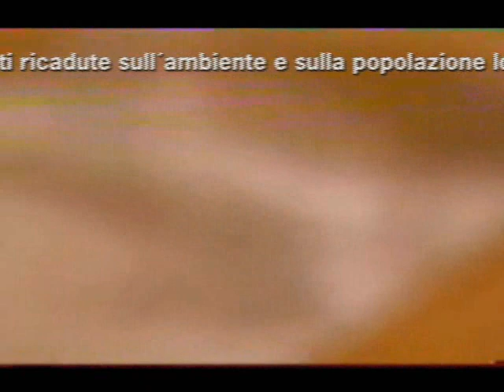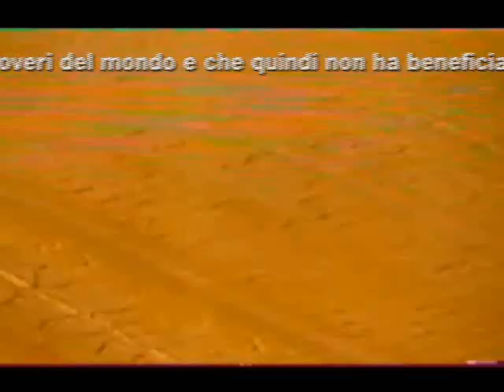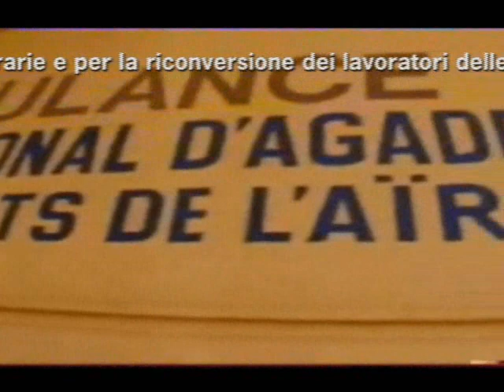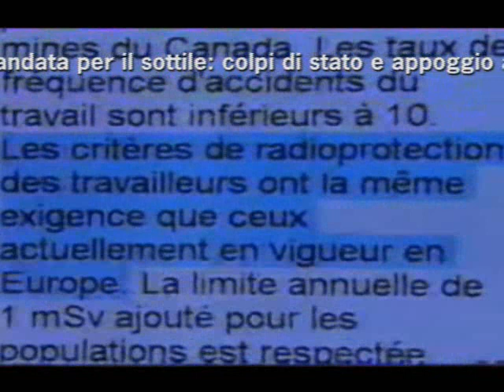Pollution Radioactive Au Niger - vol. 1-3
Come la Francia dell'AREVA fornirà l'Uranio al piano energetico di Cosa Nostra. Scandale de l'uranium au Niger - Des gamins de quinze et seize ans se font irradier dans les mines sous contrôle français au Niger. Il n'y a quasiment aucune protection contre l'inhalation de gaz radon. La main d'oeuvre, presque exclusivement des nomades Touaregs, reste totalement ignorante des effets de l'exploitation minière. La détection des radiations et les contrôles sanitaires sont inexistants.

Il Niger è il terzo produttore al mondo di uranio: Scorie radioattive stoccate all'aperto Per aumentare le entrate minerarie del Niger, il presidente Mamadou Tandja diversifica i partner. L'uranio è sfruttato da due società franco-nigeriane, di cui Areva Nc è l'azionista di maggioranza. Le concessioni minerarie (date o in corso di negoziazione) si estendono su quasi 90 mila chilometri quadrati dal limite occidentale del massiccio dell'Aïr (regione di Agadez), territorio situato tra la frontiera algerina e la cresta rocciosa di Tiguidit. Nessuna consultazione è stata fatta presso le popolazioni del nord (almeno 300 mila persone, per lo più tuareg).